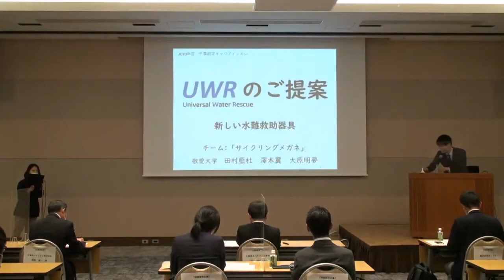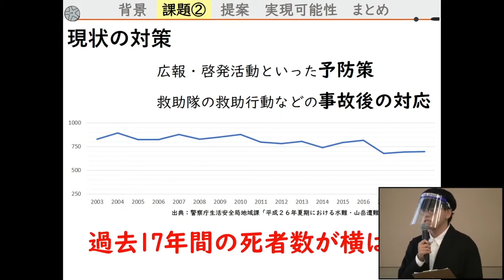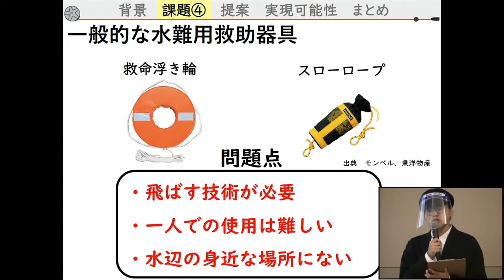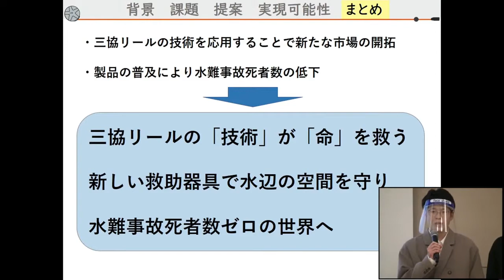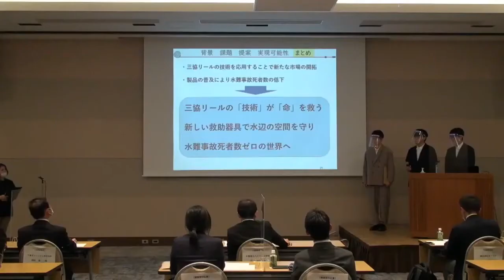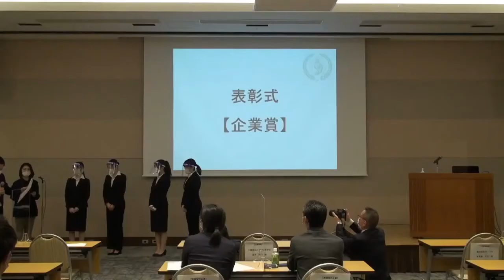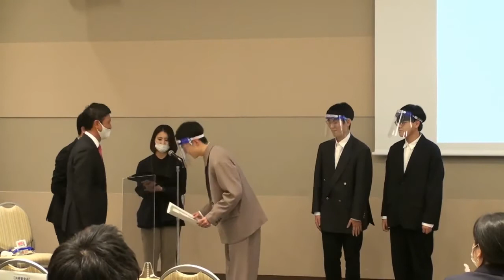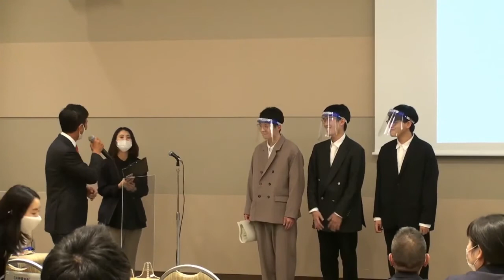【期待の新人#2】１年生がいきなり千葉限定キャリアンインカレに出場！？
「千葉限定キャリアインカレ」は、千葉県内企業3社がまさに“今”抱えている課題について、千葉県内の大学生が解決策を考えるビジネスコンテストです。

開催日時：2020年10月26日（月）18：00～

【株式会社三協リールの課題】
「ホースやコードを巻き取るリールを活用した新しい市場創出と求められる製品コンセプトを立案せよ」
チーム名：サイクリングメガネ（敬愛大学）

◆関連動画
【期待の新人#1】新入生のギモンに答える企画を作っていたら、新入生の意識が高すぎた【学生企画】

千葉市にある敬愛大学は経済学部・国際学部・教育学部を有する大学です。「敬天愛人」を建学の理念とし、学生それぞれがもつ可能性を引き出す教育を実践しています。

【敬愛大学の公式SNS】